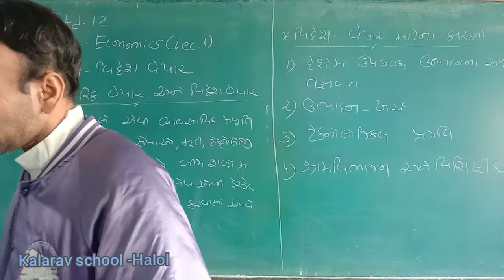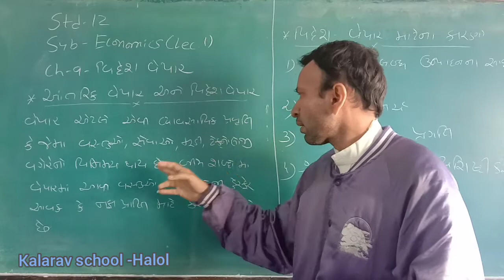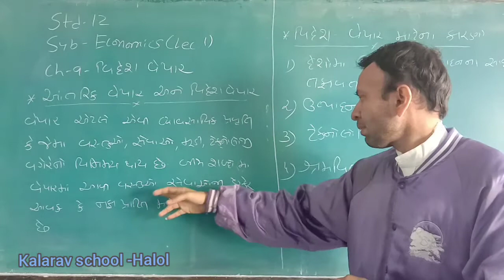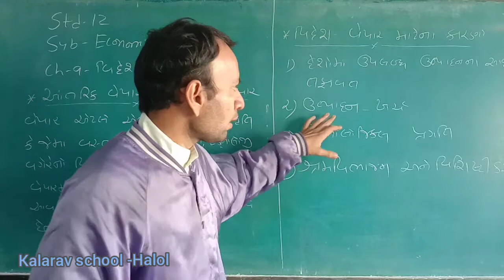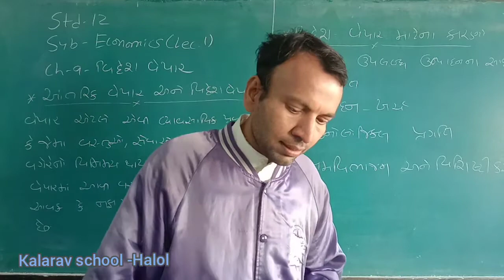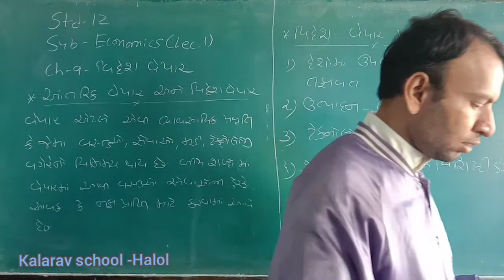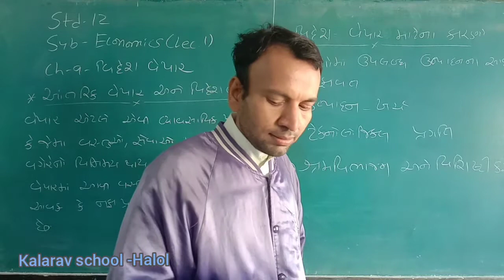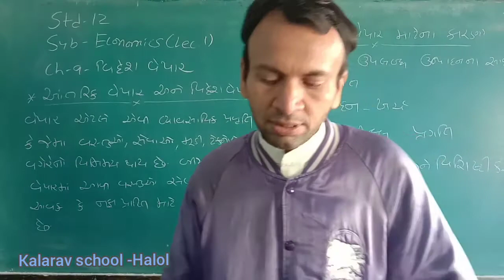12th Com GM ECO CH9 L1 વિદેશ વેપાર ના કારણો